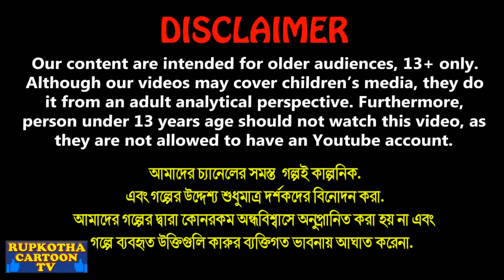এক ঘরে হোটেল রেস্টুরেন্ট Ek Ghore Hotel Restaurant | Cartoon Bangla Cartoon | Rupkotha Cartoon TV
✿ Story : এক ঘরে হোটেল রেস্টুরেন্ট - Ek Ghore Hotel Restaurant